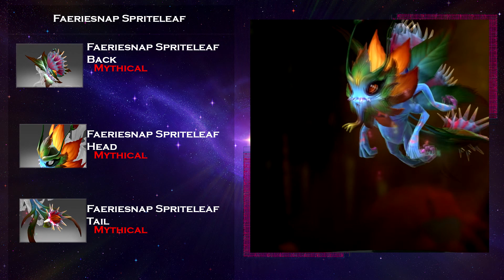Dota 2: Store - Puck - Faeriesnap Spriteleaf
Puck - Faeriesnap Spriteleaf | Treasure of the Wordless Trek

Dota 2 is a multiplayer online battle arena video game being developed by Valve Corporation and the stand-alone sequel to the popular Defense of the Ancients mod for Warcraft III: Reign of Chaos and its expansion pack, The Frozen Throne.

The basic setup of Dota 2 features two opposing factions, the Radiant and the Dire, which maintain strongholds containing critical structures called "Ancients" at opposite corners of a predominantly symmetrical map. The Radiant faction is based at the southwest corner of the map, while the Dire faction is based at the northeast corner. The bases of the Radiant and the Dire are connected by three main paths referred to as lanes, which are guarded by defensive towers and groups of periodically spawned units called "creeps" which traverse their lanes, attacking enemy units and structures upon sight. Two teams of five players are pitted against one another to compete as the primary defenders for each Ancient.